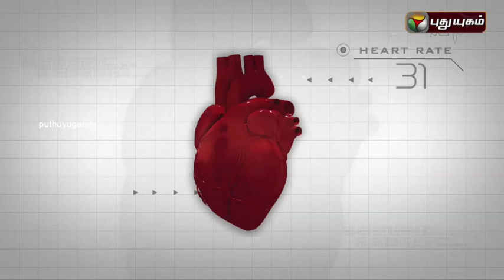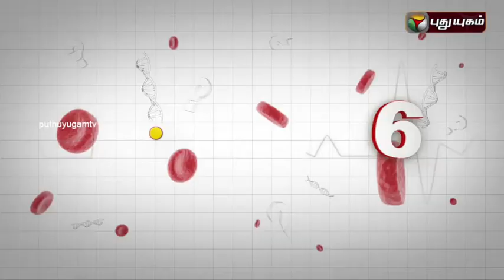6 Doctorgal 1008 Kelvigal | 11/03/2016 | Puthuyugam TV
an entertainment channel, Puthuyugam has always been a socially conscious channel. In continuing its social responsibility, Puthuyugam TV is providing viewers free consultations on their medical issues and concerns, via its new program " 6 doctorgal 1008 kelvigal".